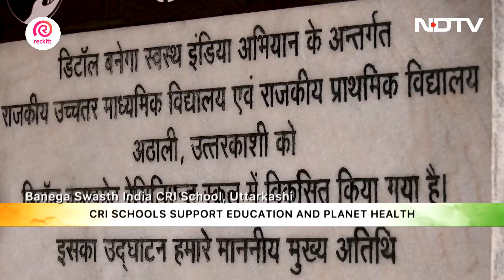Banega Swasth India Campaign Season 10 Finale: Spotlight On India's Young Heroes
As we wrap up Season 10 of the NDTV-Dettol Banega Swasth India campaign, Ayushmann Khurrana celebrates the young heroes of our country, who are making India healthier and more sustainable. Since 2014, the campaign has been at the forefront of promoting health and hygiene, becoming one of India's longest public health campaigns. Cheers to 10 years of change and the exciting journey ahead with the campaign's theme, 'One World Hygiene - Coming Together for a Healthier Tomorrow'.